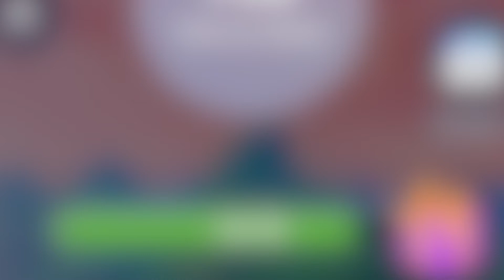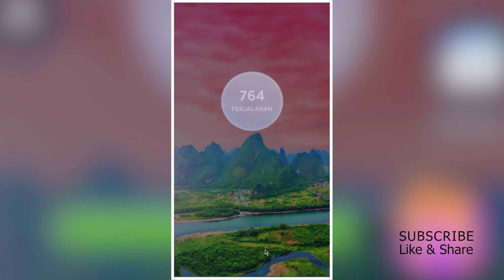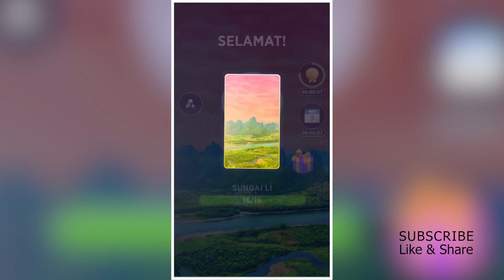𝐖𝐎𝐑𝐃𝐒 𝐎𝐅 𝐖𝐎𝐍𝐃𝐄𝐑𝐒: 𝐂𝐈𝐍𝐀 - 𝐏𝐀𝐒𝐔𝐊𝐀𝐍 𝐆𝐔𝐀 𝐋𝐎𝐍𝐆𝐌𝐄𝐍 | 𝐋𝐄𝐕𝐄𝐋 𝟕𝟓𝟑 - 𝟕𝟔𝟖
Video ini dibuat untuk hiburan, dengan adanya video kunci jawaban ini semoga dapat membantu teman-teman yang suka bermain Game words of wonders: teka teki dan silang kata berbahasa Indonesia. kami juga mengucapkan terima kasih atas dukungan teman-teman yang sudah mensubscribe, like dan share video di channel kami. dan bagi teman-teman yang belum subscribe silakan di subcribes serta bunyikan notifikasinya agar kami lebih semangat mengupload kunci jawaban games words of wonders di level berikutnya.

Klik Durasi berikut untuk menuju ke level yang dibutuhkan pada games
Words of Wonders: Teka teki silang kosa kata

𝐂𝐈𝐍𝐀 - 𝐏𝐀𝐒𝐔𝐊𝐀𝐍 𝐆𝐔𝐀 𝐋𝐎𝐍𝐆𝐌𝐄𝐍 | 𝐋𝐄𝐕𝐄𝐋 𝟕𝟓𝟑 - 𝟕𝟔𝟖
00:00 Intro
00:17 Words of wonders level 753
00:58 Words of wonders level 754
01:22 Words of wonders level 755
02:01 Words of wonders level 756
02:25 Words of wonders level 757
02:58 Words of wonders level 758
03:31 Words of wonders level  759
04:01 Words of wonders level 760
04:30 Words of wonders level 761
05:03 Words of wonders level  762
05:54 Words of wonders level 763
06:29 Words of wonders level 764
06:59 Words of wonders level 765
07:30 Words of wonders level 766
08:02 Words of wonders level  767
08:37 Words of wonders level  768
09:07 Outro

words of wonders
words of wonders multiplayer
words of wonders level
words of wonders gameplay
jawaban words of wonders indonesia
jawaban words of wonders bahasa indonesia
kunci jawaban words of wonders indonesia
kunci jawaban words of wonders
teka teki silang
teka teki silang sulit
teka teki silang dan kosa kata
Permainan tebak kata
tebak kata
gamers
games
game
mencari
appstore
playstore
fugogames
gamers indonesia
gaming
jawaban wow
jawaban game wow
kunci jawaban game
wow
isian wow
wow mesir
wow giza
kunci jawaban wow
words of wonders bahasa indonesia
jawaban wow bahasa indonesia
jawaban wow mesir bahasa indonesia
words of wonders: crossword to connect vocabulary
kunci jawaban game wow search
jawaban words of wonders indonesia jawaban words of wonders
jawaban teka teki
jawaban teka teki wow
jawaban teka teki silang
teka teki silang kosa kata
teka teki silang
teka teki silang logika
teka teki silang
teka teki android offline
teka teki silang dan jawabannya
kunci jawaban wow
permainan wow
game seru
game asik
game android offline
teka teki offline
teka teki silang kosa kata android
game 2021
game teka teki 2021
game terbaru
update kunci jawaban wow